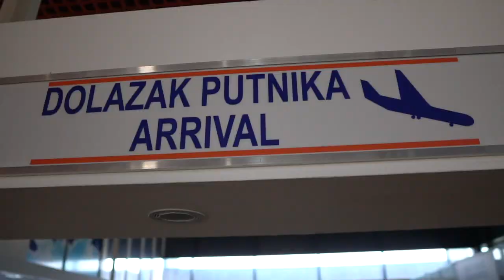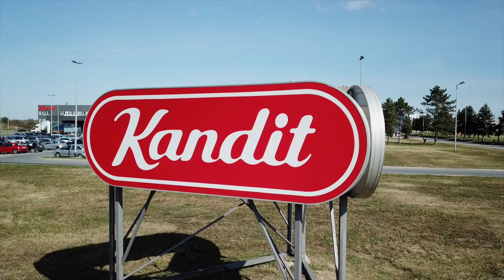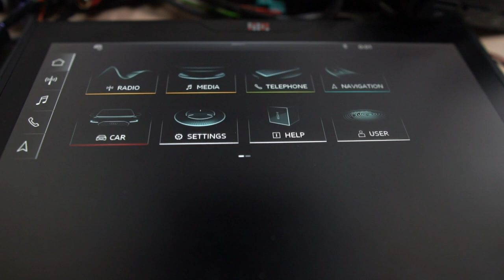Invest in Osijek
Osijek is the administrative center of Osijek-Baranja County and the economic, educational and cultural center of Eastern Croatia. Osijek is the only university city in Eastern Croatia region with eleven faculties, Art Academy, five university departments and over 16.000 students. Its excellent geostrategic location and rich natural, historical, cultural and industrial heritage offer numerous opportunities for investors.  Invest in Osijek.